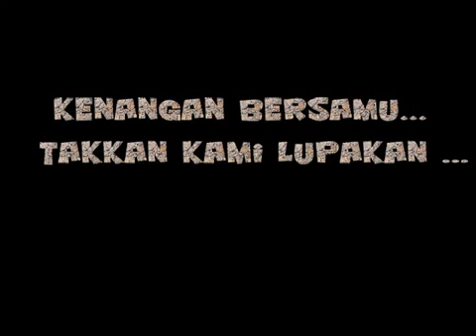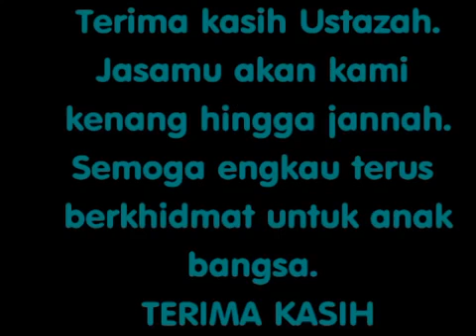Majlis Perpisahan Guru Yayasan FAQEH PJ 2016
Alhamdulillah, kami telah mengadakan majlis perpisahan asatizah Yayasan FAQEH Petaling Jaya 2016 bersama ibu bapa pelajar.
Terima kasih banyak-banyak Ustazah Maryam, Ustazah Fathiyah dan Ustazah Haiza yang amat berjasa dan berbakti buat anak-anak syurga ini.
Hanya Allah yang dapat balas jasa baik kalian.Semoga Allah membalasnya dengan Jannah Firdaus.
Aamiin.Aamiin.Aamiin.
Semoga Allah mudahkan segala urusan dan perancangan ustazah-ustazah walau dimana jua berada.

29 September 2016 Khamis.